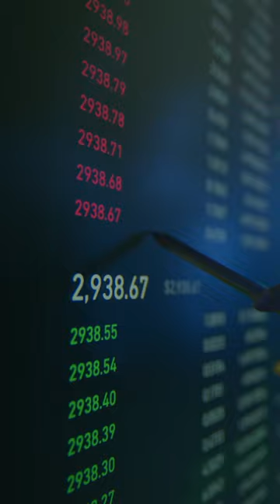Electrification: history in the making.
When it comes to investment opportunities, history repeats itself.
Costs plummet. Adoption increases. There’s a rapid tipping point.
At Lombard Odier, we’ve seen it before.
Today, it’s happening again.
The electrification of our entire economic system is accelerating.
For investors, there isn’t a moment to lose.
History is in the making.